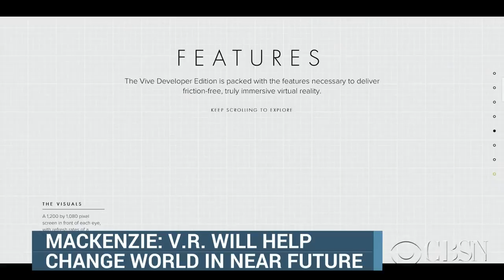HTC unveils virtual reality technology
HTC is developing new technology for an immersive virtual reality experience. CNET's Dan Ackerman sits down with HTC America President Jason Mackenzie to preview the product.